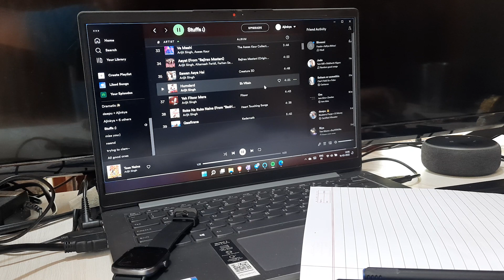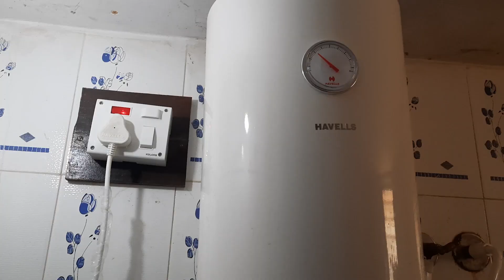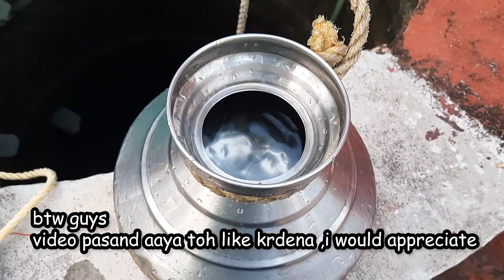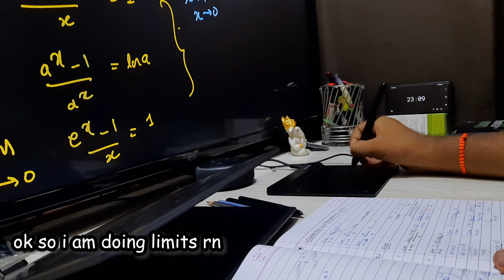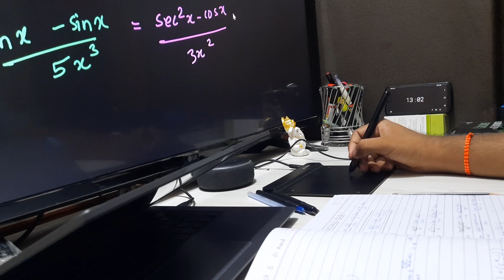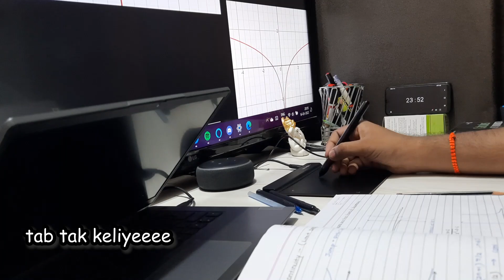A Day in the life of an IIT JEE 2023 Aspirant|Study Vlog|Productive Days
•Some songs that helps me to concentrate in studying~

•Some other songs ~

IIT(Intense Inner Transformation) Full form given by "Bakliwal Tutorials, Pune(BT)

My equipment-

My graphic writing pad-

FAQ’s

1)Where do I live? - Sawantwadi,district-Sindhudurg,State-Maharashtra,India

2)My phone – Samsung Galaxy A51

3)Apps for editing – Adobe Premiere pro, Kinemaster,You cut

4)when will I give my JEE exam – 2023

5)How old I am? - 17

6)Coaching – Bakliwal Tutorials, Pune, Maharashtra   +   Physics Wallah Arjuna 1.0 Batch

Hey Guys, myself Ajinkya Jadhav. I am preparing for JEE 2023.

Tags-